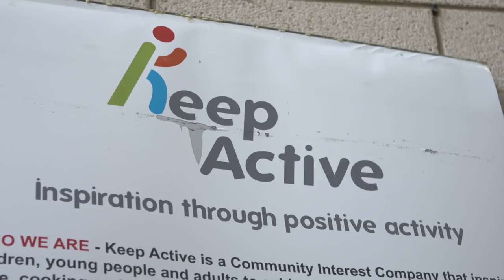Catts and Gooch Go To Camp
During the half term, Lee Cattermole and Lynden Gooch visited the Raich Carter Sports Centre to take part in one of Everyone Active's holiday camps.

They gave the children pointers during the activities and then answered questions before rounding it off with a signing session.